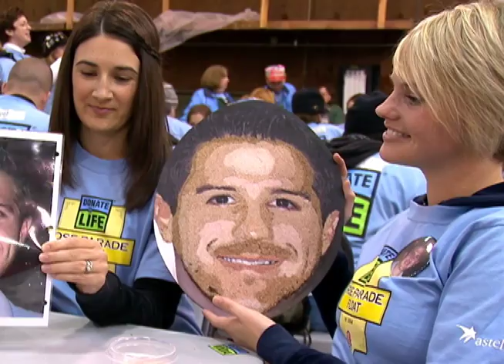JJ's Legacy Floragraph Video 2011